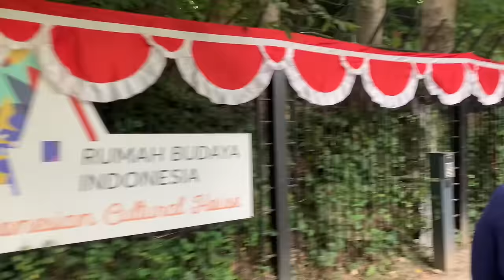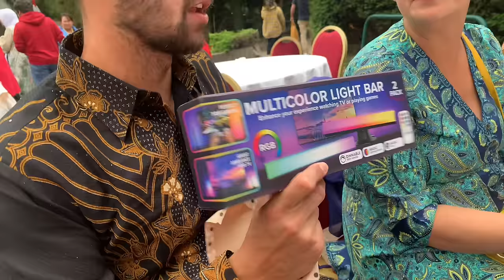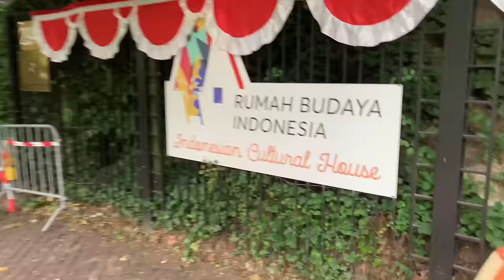Happy 78th Independence Day Republic of Indonesia 🇮🇩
How my day look liked on the 78 Independence Day Indonesia together with my ibu and my fiancée Aislinn